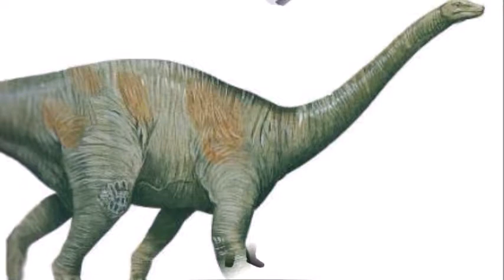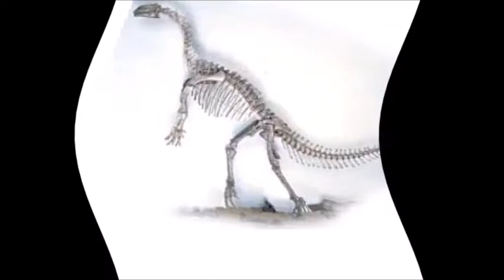Riojasaurus Tribute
OK you see I realised that I had no herbivorous dinosaurs yep (probably because carnivores are cooler) so I picked a random one and got riojasaurus